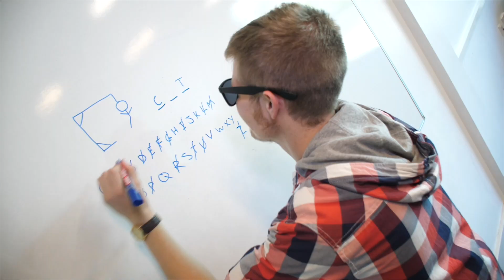The Interview - Comedy Short Film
Short Comedy film.

Written and Directed by Ben McKenzie
Produced by Joel Kaufman-Hill
Cinematography and editing by Toby Webb
Audio by Jack Horder
Assistant editing and support by Kieran Humphrey

Starring
Ben McKenzie (Harold)
Joel Kaufman-Hill (Manager Mike)
Jack Horder (Swimming teacher)